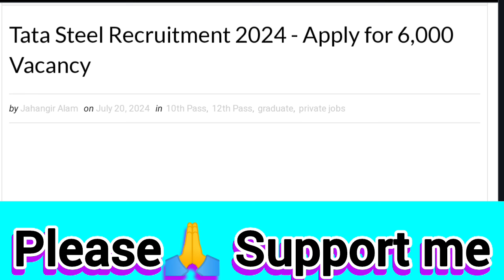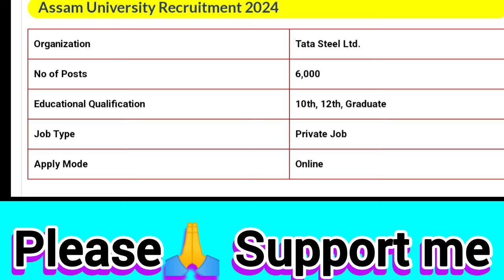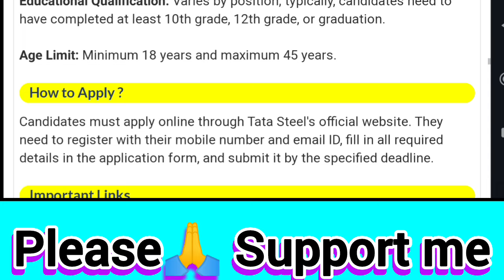এইবাৰ সকলোৱে পাব চাকৰি - New vacancy ll apply online -2024...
link here...